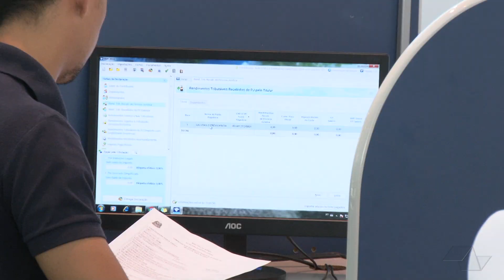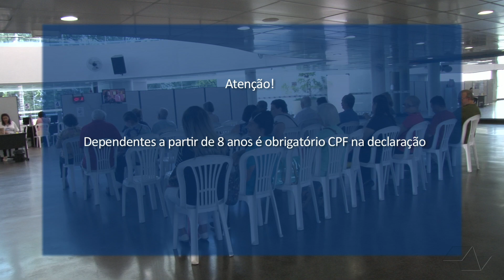Imposto de Renda ainda pode ser realizado na Sede Central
Para quem não preencheu a declaração do IR desse ano, ainda dá tempo de agendar um horário no CPP. Veja como!